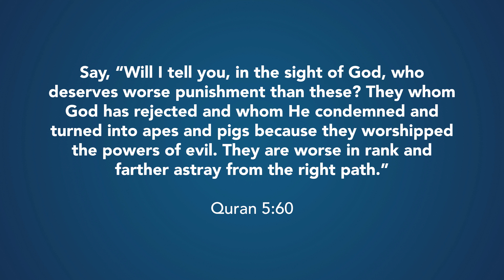Ape- and Pig-Like Behaviour | Quran 5:60 | Misunderstood Quranic Verses | Dr. Shabir Ally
Dr. Shabir Ally addresses a common misconception surrounding the Quran 5:60, which mentions God turning people into apes and pigs as punishment. He explains that some interpret this verse literally, believing people were physically transformed, while others, including early scholars like Mujahid, suggest a metaphorical interpretation. The metaphorical view holds that the transformation refers to adopting behaviors associated with apes and pigs, rather than a literal physical change. Dr. Shabir emphasizes the importance of not burdening believers, especially young Muslims, with a literal interpretation, advocating instead for a focus on the moral and ethical teachings of the Quran. This, he suggests, would foster a more meaningful understanding of the scripture and its relevance today.